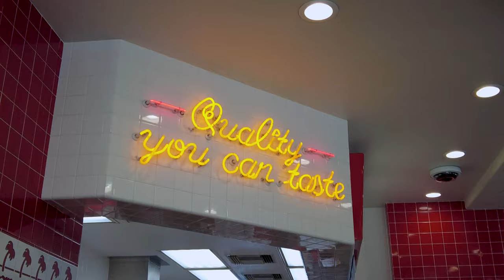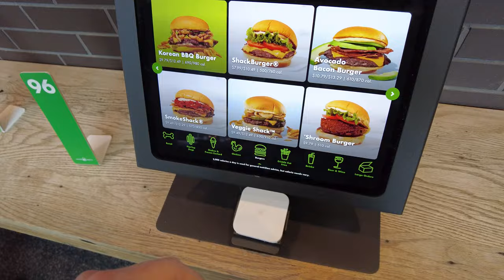Wo gibt es den Besten Burger?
Kapitel
00:00 Einleitung
00:23 in-N-Out Burger
02:09 Five Guys
04:24 Shake Shack New York City